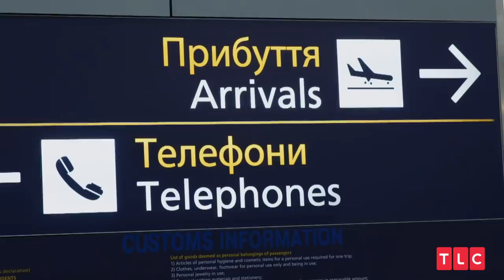Natalie Departs for America | 90 Day Fiancé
Natalie says goodbye to her mother before boarding her flight to the United States.